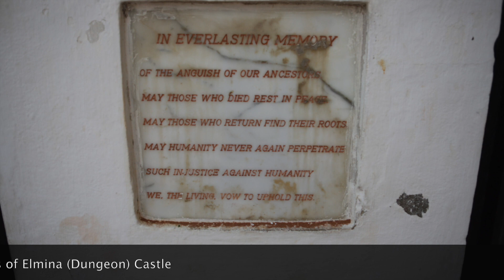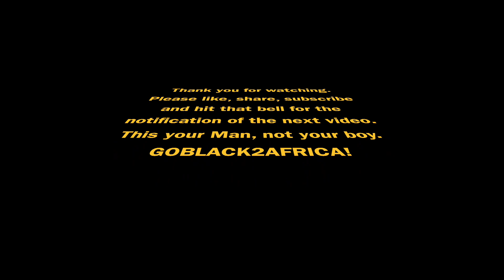My visit to the dungeons. Untold story in Africa how women were handled during Atlantic slave trade